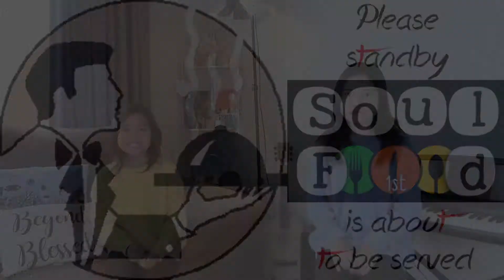PAUL - HIS LIFE, MESSAGE & MINISTRY Part 7 | SoulFoood1st | Season 3 | Episode 3 | Menu 264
PAUL - HIS LIFE, MESSAGE & MINISTRY Part 7
SoulFoood1st | Season 3 | Episode 3 | Menu 264